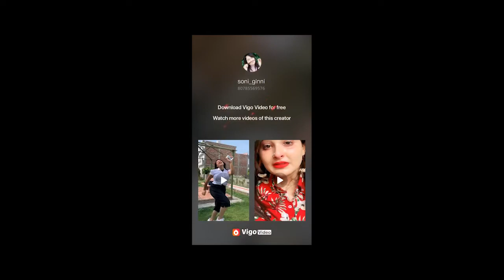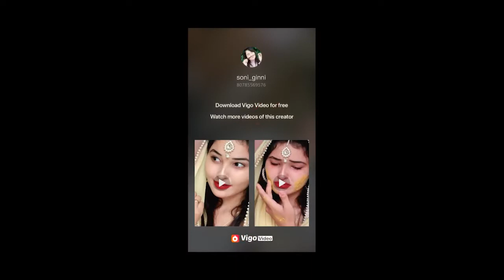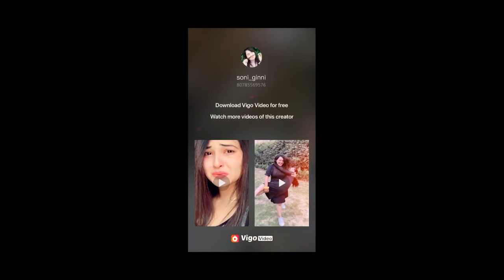BEST VIGO VIDEOS || VIGO VIDEO